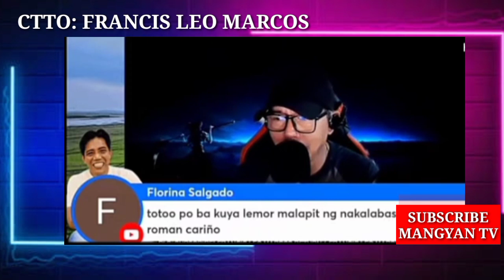NAKAKAGULAT NA BALITA|| FRANCIS LEO MARCOS MALAPIT NG MAKALABAS?? || LEMMOR CONFIRMED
NAKAKAGULAT NA BALITA|| FRANCIS LEO MARCOS MALAPIT NG LUMAYA?? || LEMMOR CONFIRMED

Video by: Francis Leo Marcos
Fan Page : Apo Francis Leo Marcos

Tumulong kayo sa ating mga kababayan at mga kapwa natin Pilipino na apektado ng pandemic na ito.
Kapag tulung tulong ang bawat isa mas mabibigyan ng mabilis na solusyon ang problema.

DITO PO SA LINK ANG TUNAY NA YOUTUBE ACCOUNT NI SIR FRANCIS, MAG INGAT PO SA MGA POSER AT NAGPAPANGGAP, PAKI CLICK PO ANG LINK AT MAG KOMENTO SA KANYANG MGA LIVE :

Diyan po kayo mas magandang  mag comment kong may mga kailangan po kayo..

Kapag dito naman ay tulungan ko kayong iparating sa kanya.

God bless

imelda marcos
PDU30
RodrigoDuterte
Digong